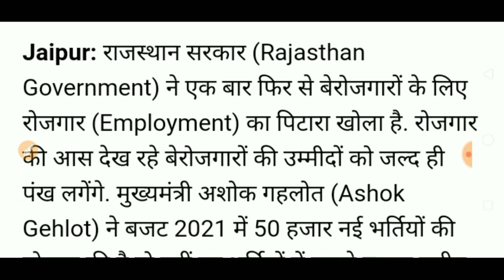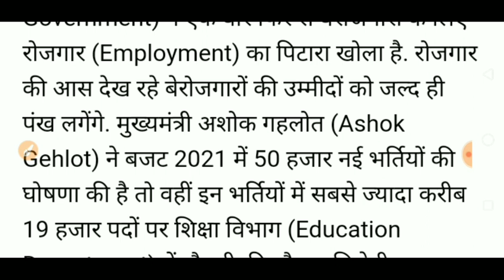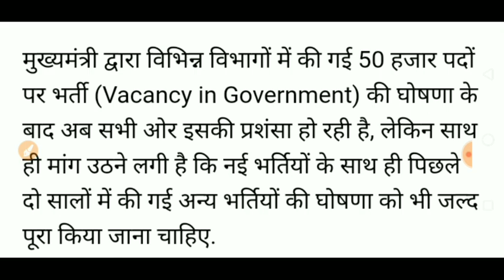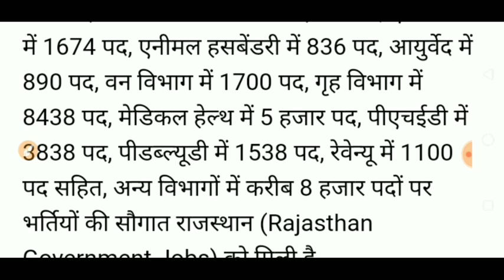GOVERNMENT JOBS NEWS IN 2021 LATEST UPDATES / 50000 NEW VACANCIES IN 2021 /DEPARTMENT WISE BREAK UP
IN THIS VIDEO I HAVE DISCUSSED WITH GOVERNMENT JOBS NEWS IN 2021 LATEST UPDATES / 50000 NEW VACANCIES IN 2021 /DEPARTMENT WISE BREAK UP